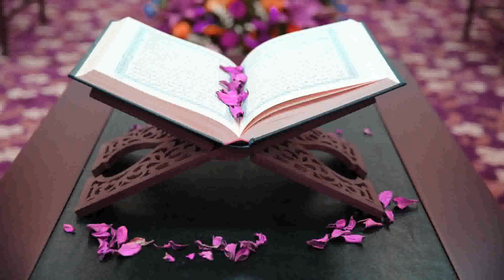55 سورة الرحمن ｜ سعد الغامدي